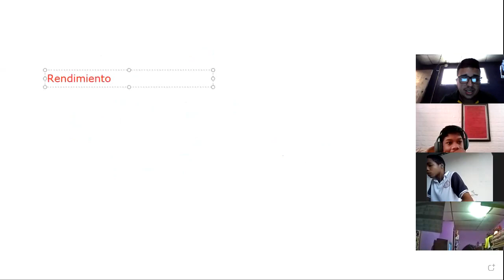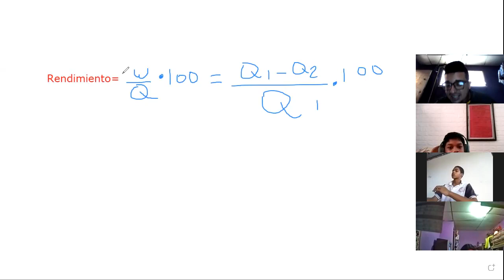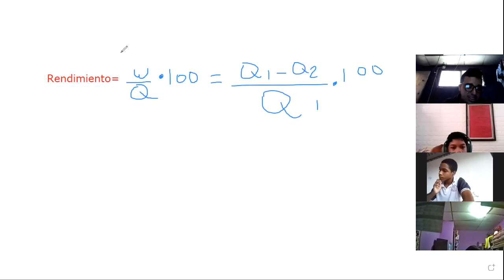Física 11° 18/8/2021